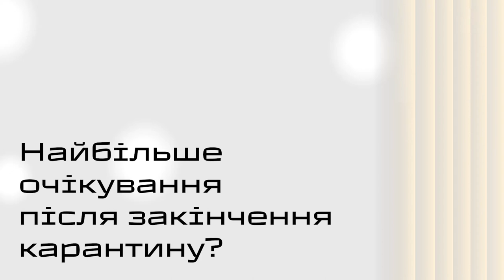10 Знаки часу VLOG Маринович: питання 2020 року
Пишіть в коментарях свою відповідь на це питання👇